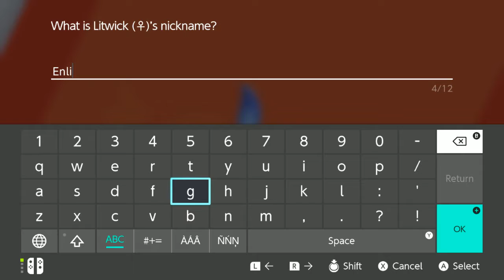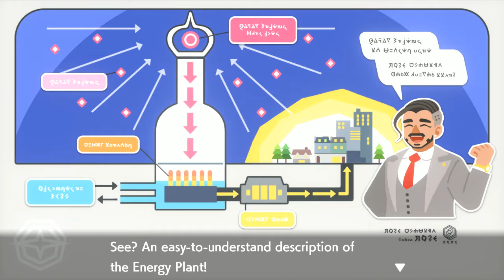Blackjack Plays Pokémon Shield Episode 9--Onward At Last!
I'm FINALLY able to continue the storyline! About frickin time! In this episode, we take on Kabu, the Man of Fire!